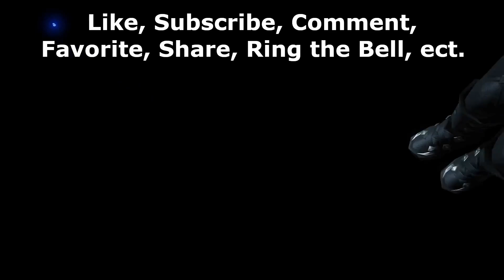Hitting Some Limits | Final Fantasy XIV BLIND #112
Credits:
Final Fantasy XIV by Square Enix

Intro: (0:00)
Video: (0:14)
Outro: (53:08)